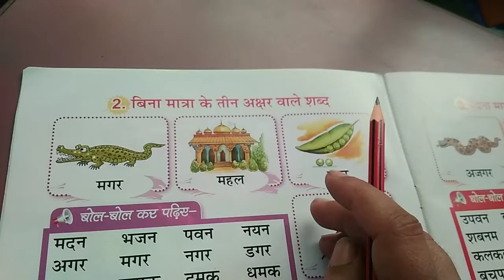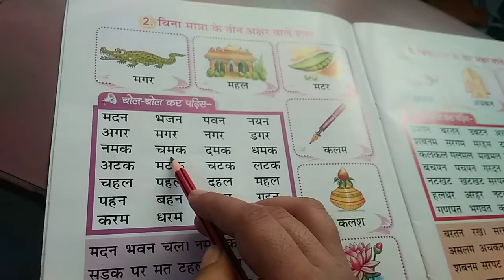UKG Class | Hindi | Page no. 4